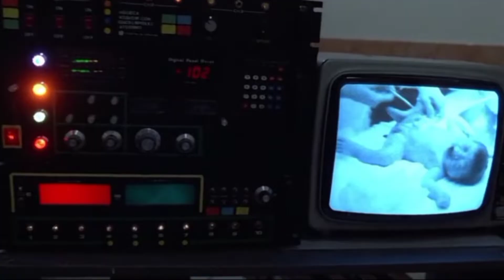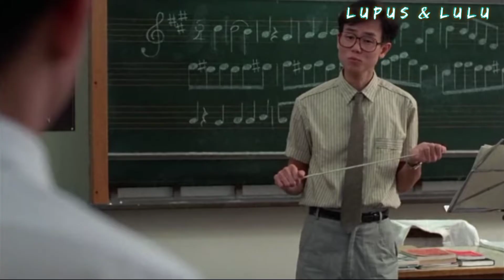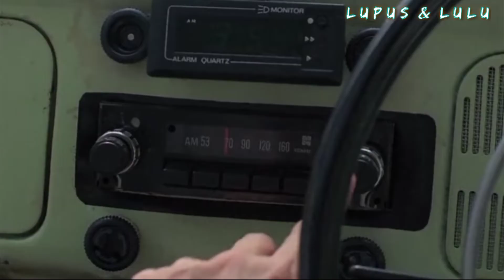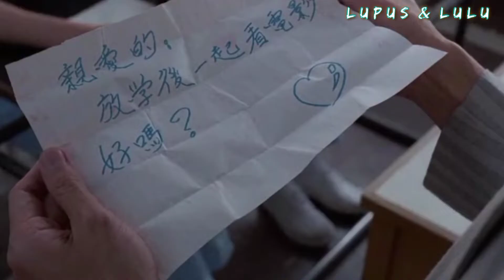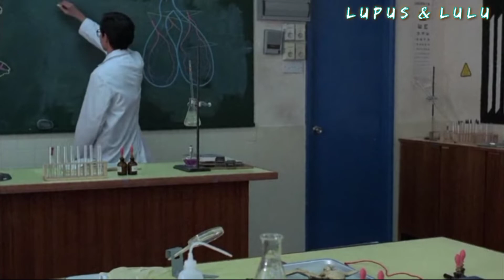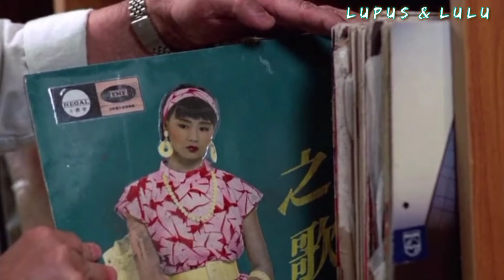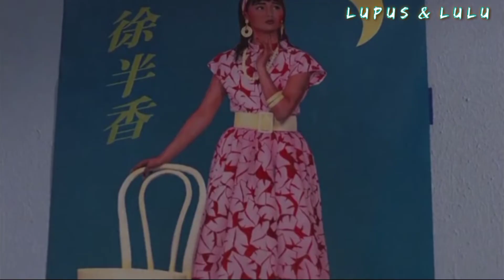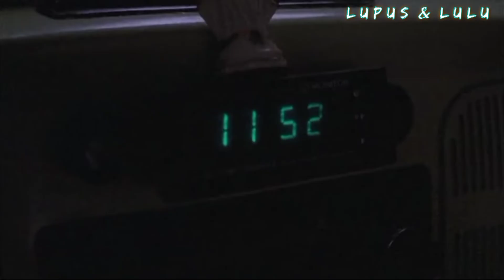DI SAAT PRIA BODOH YANG SELALU MENGGAGALKAN REINKARNASI SI HANTU CANTIK || Alur cerita film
film ini berjudul HAPPY GHOST 3 yang rilis di tahun 1986.
film ini di perankan oleh Raymond wong, Maggie cheung, Fennie yuen, Charine chan, Tsui hark, dan Danni poon